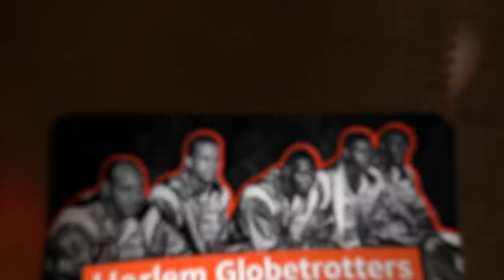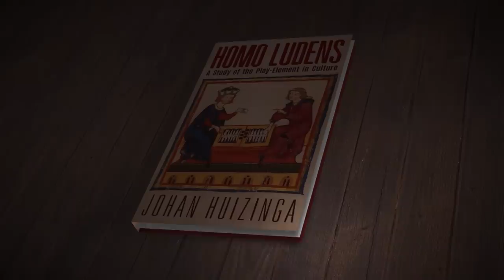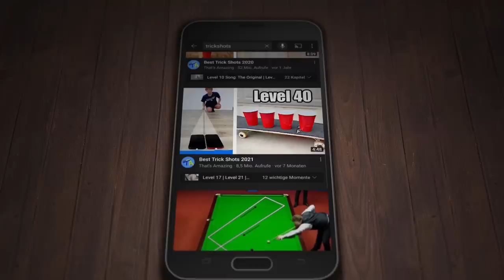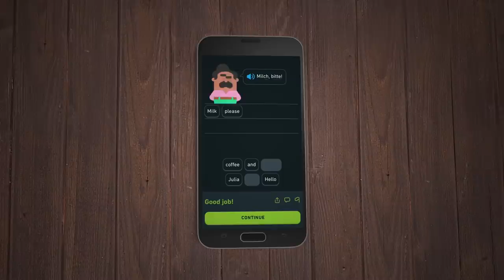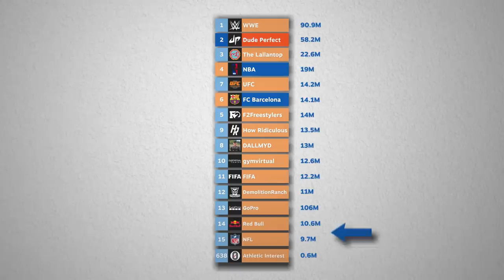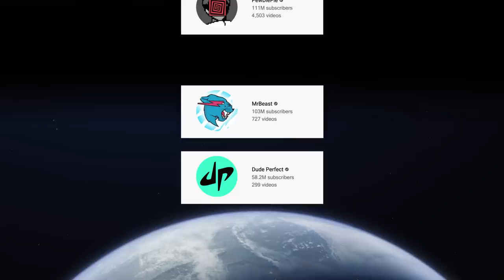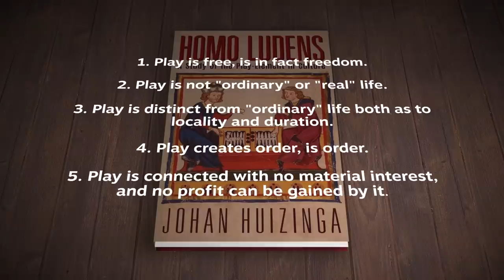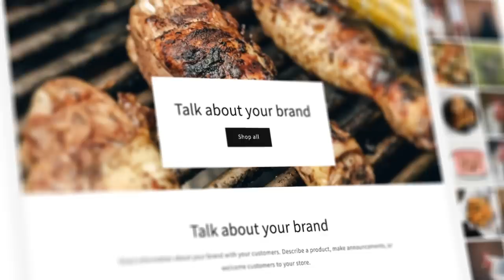How A Fake Ronaldinho Video Changed YouTube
⏱ Timestamps
00:00 The Incredible Evolution of Trickshots
00:56 The Beginnings: From Harlem to the World
02:35 Playing Humans & Viral Videos
05:14 How Dude Perfect Went from 0 to 20 Million-Dollar-Business
08:06 Business Athletes presented by Shopify

🎓 About The Sources
Data about the largest sports channels on YT from socialblade.com.

Homo Ludens by Johan Huizinga: